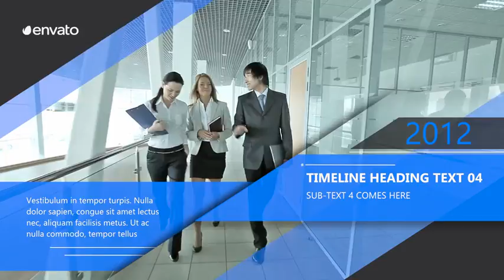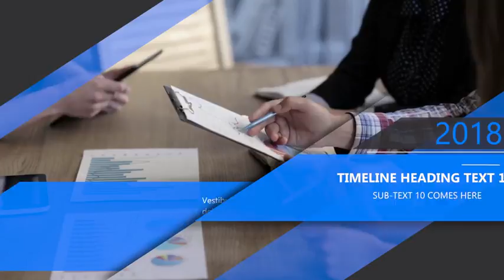Corporate Timeline Preview - Have you tried yet?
Apple Motion 5.3 / FCPX 10.3 And Newer versions Compatible
Modular Structure
10 Placeholders
10 Textholders
Intro and end plaseholders
Well Organized
Good bey and see you again!